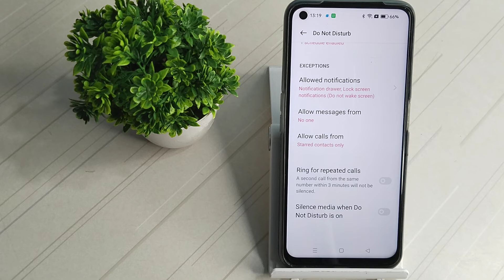How to trun off DND mode in Realmi 9i , Realmi 9i phone functions full setting